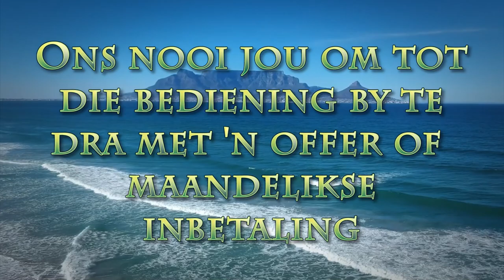Dawid se aanvalshoek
Pastoor Leon van Rensburg se boodskap van 6 Februarie 2022. Skrifgedeelte:  1 Samuel 17:36 & 42-47